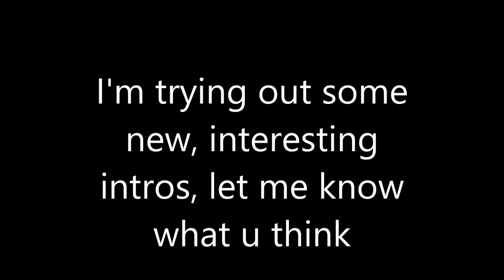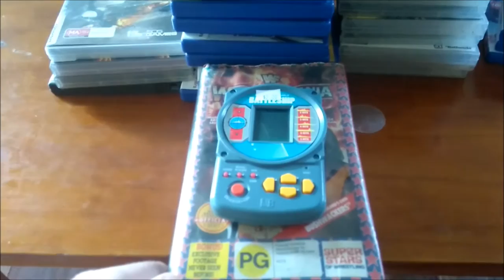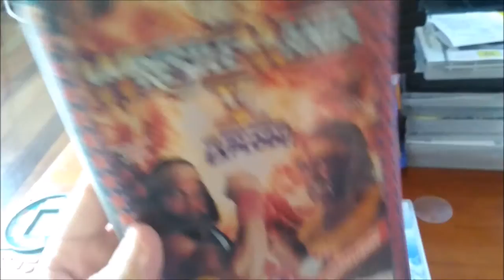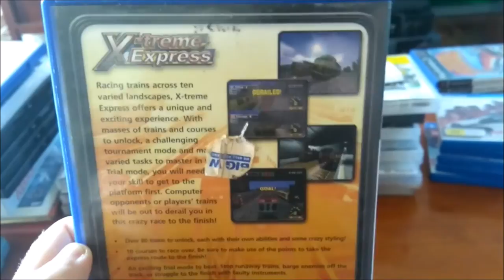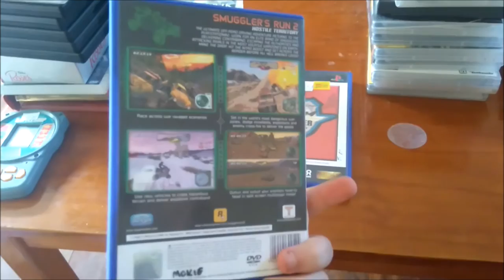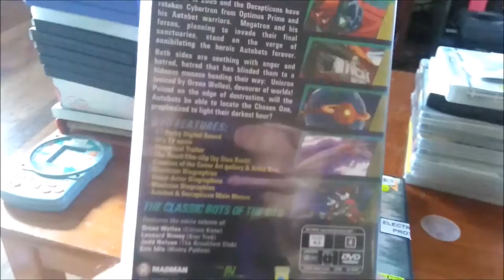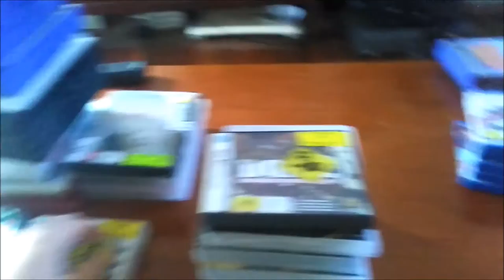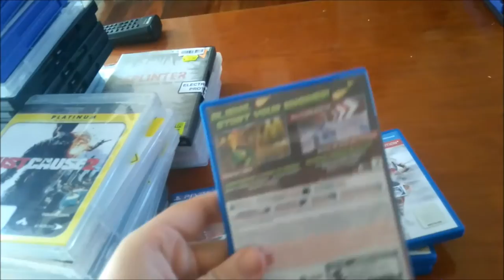Video Game/Movie Pick Ups: Rest in Piece Camera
Adding *movies* to the title because I might as well be honest, I pick up just as many movies some times as I do video games.

I had to film this on my phone because my camera is having a plethora of issues. It's the same camera that I have used since 2013 and I honestly wanted it to last me forever.